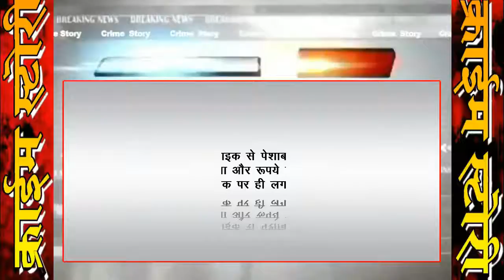दिनदहाड़े 20 लाख की लूट